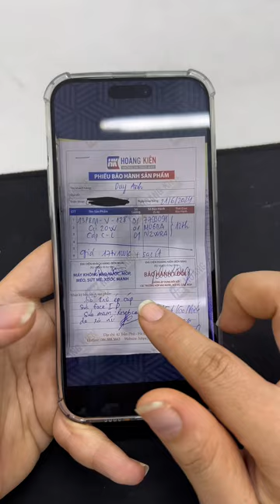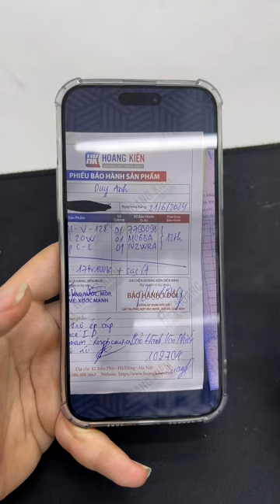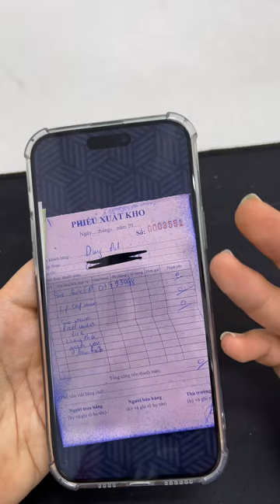Đọc quả cmt này thì cũng hơi buồn nhưng tiện đây e giải thích luôn cho anh em hiểu!